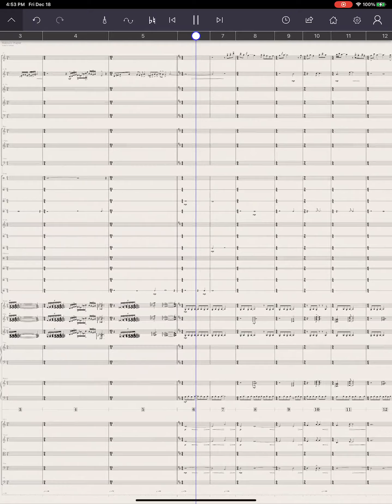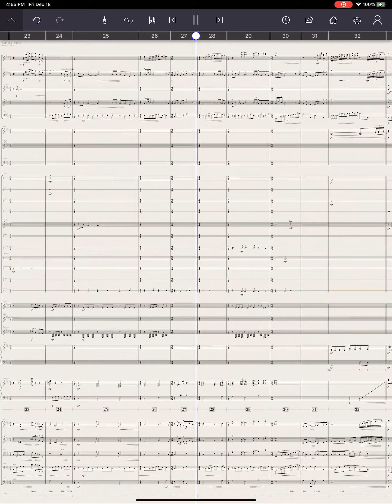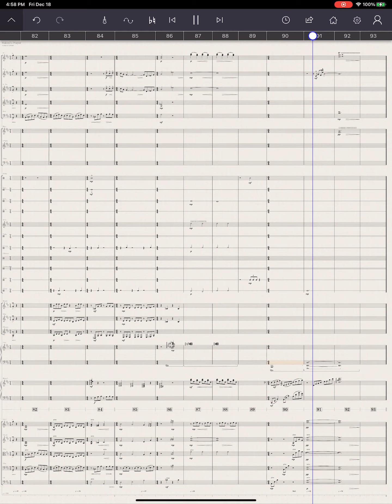Sakini's Prayer (for Chamber Orchestra)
Created on Staffpad using CinePerc, CinePiano, CineWinds, Cine Brass, Spitfire's Brass, Berlin Harp, Spitfire Chamber Strings.